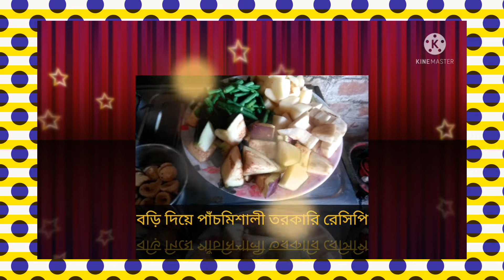বড়ি দিয়ে সবজির তরকারি রেসিপি